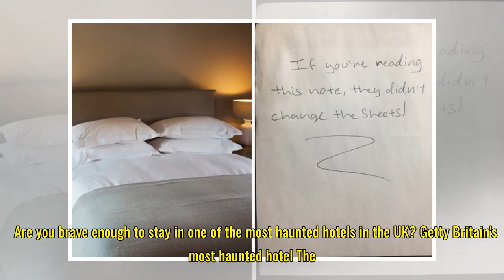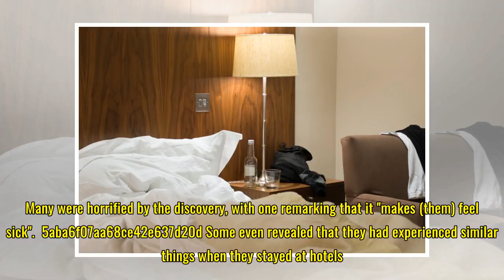Man finds disturbing note in hotel room – it will turn your stomach